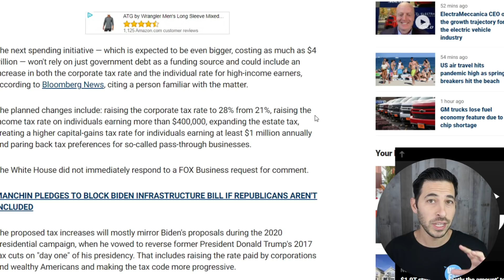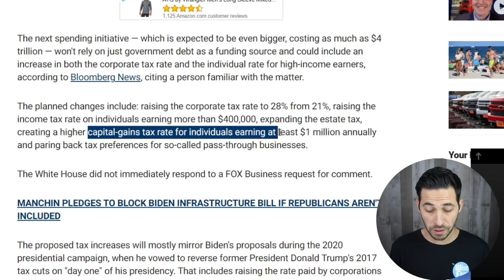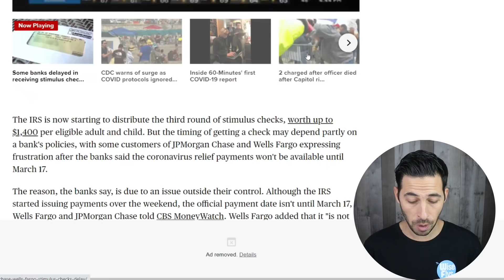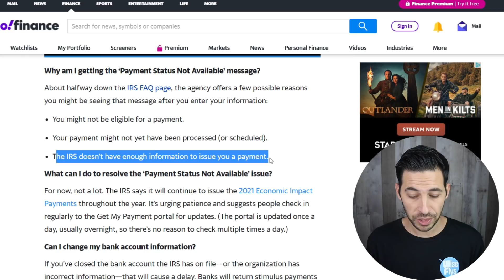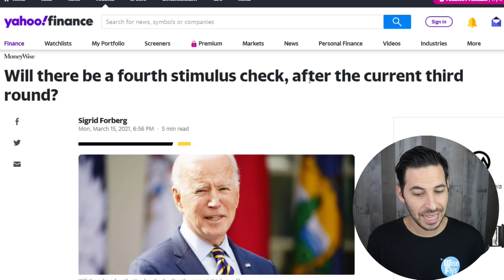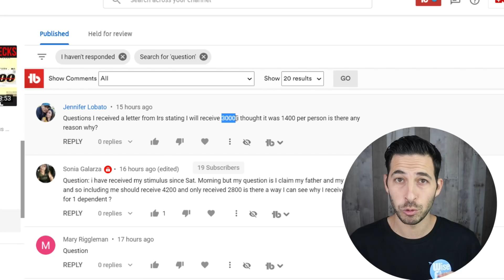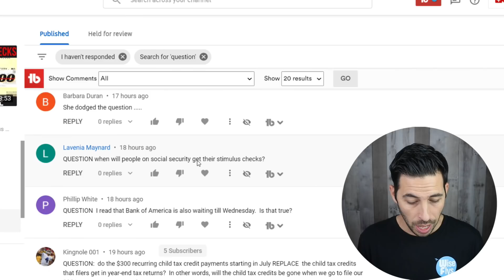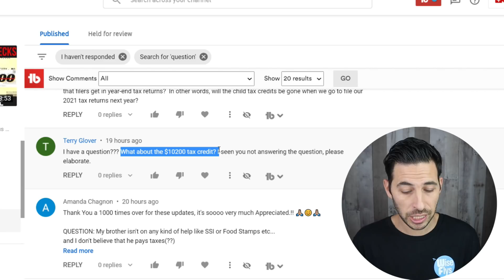WHOA! More Delays! IRS: 3 Reasons For 'Payment Status Not Available' | $1400 Stimulus Check Update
3rd Stimulus Check Updates.
'Get My Payment' Tool Issues
Major Banks Delaying Checks

Want more free stocks and money? This spreadsheet has several websites that give free stocks or money